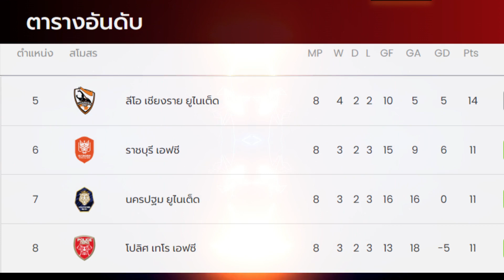ผลการแข่งขัน+ตารางคะแนน | ฟุตบอล_ไฮลักซ์_รีโว่_ไทยลีก_2023_24 | Match Day 8 | 20-22 ก.ย. 2566